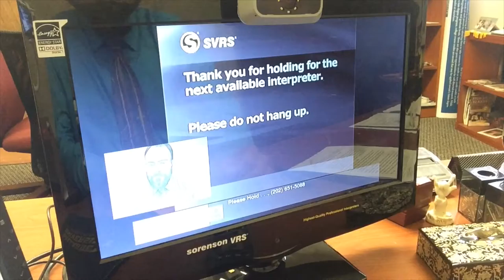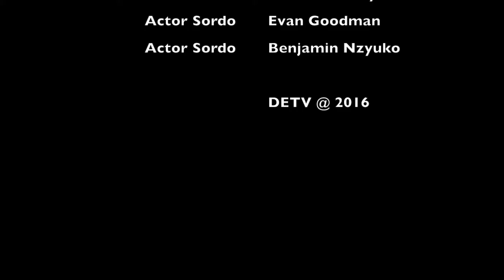Vida y trabajo